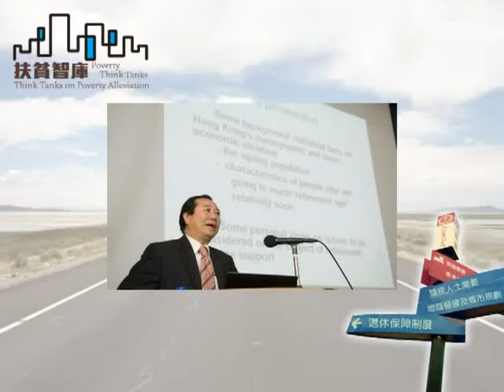《Hea爆香港》第十五集：專訪李耀基、六四到七一、兩代學生運動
主持：單仲偕
嘉賓：李耀基 (支聯會常委、民主黨成員)

專訪支聯會常委李耀基，講學生運動及加入政黨、從政的心路